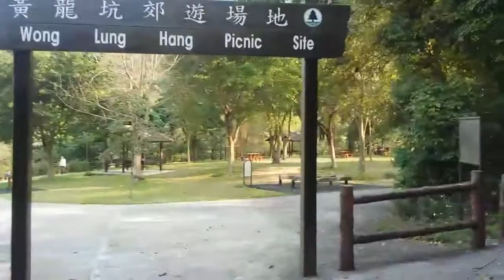Ngo Lung Stream / 臥龍石澗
Crouching Dragon Stream